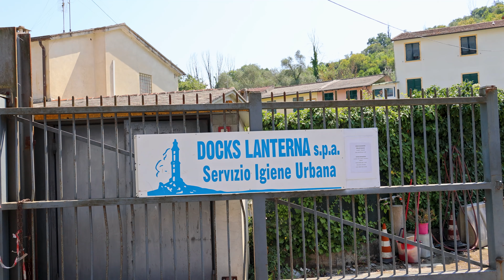Docks Lanterna Spa: La Rivoluzione Elettrica con il Miniescavatore Volvo ECR25 Electric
Scopri come Docks Lanterna Spa ha trasformato il proprio approccio alla sostenibilità e all'efficienza operativa grazie all'adozione del miniescavatore Volvo ECR25 Electric.

In questo video, Andrea Stagnaro, direttore generale, e Andrea Montis, operatore del centro di Santa Margherita Ligure, condividono la loro esperienza con questo innovativo macchinario elettrico. Cosa imparerai:

Riduzione delle Emissioni: Scopri come il passaggio da un escavatore a gasolio a uno elettrico ha portato a una drastica diminuzione delle emissioni di CO2.
Miglioramento delle Condizioni di Lavoro: Ascolta le testimonianze degli operatori che evidenziano i benefici in termini di comfort e sicurezza sul lavoro.
Ricarica Veloce: Scopri il sistema di ricarica rapida che consente di mantenere l'operatività senza interruzioni, anche grazie all'uso di pannelli solari.
Esperienza di Lavoro: Approfondisci come l'autonomia e la silenziosità del miniescavatore migliorano l'efficienza operativa.

Indicazioni Temporali:
00:00 - Introduzione
00:10 - Passaggio all'Elettrico
00:30 - Vantaggi Ambientali
01:00 - Testimonianze degli Operatori
01:30 - Ricarica Veloce
02:00 - Esperienza di Lavoro
02:30 - Conclusione

Perché guardare questo video? Se sei interessato alla sostenibilità nel settore delle costruzioni e desideri scoprire come le tecnologie elettriche possono migliorare le operazioni quotidiane, questo video è per te!

Unisciti a noi per esplorare il futuro dell'industria con Volvo CE.